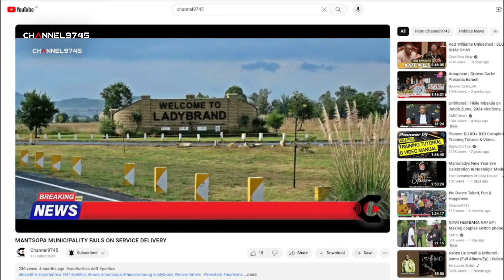Marikana Struggle In Mantsopa Continues